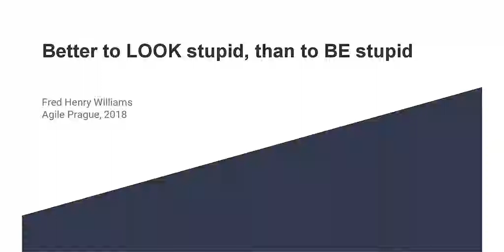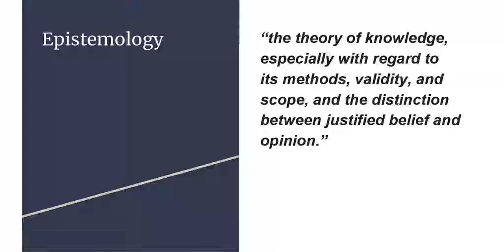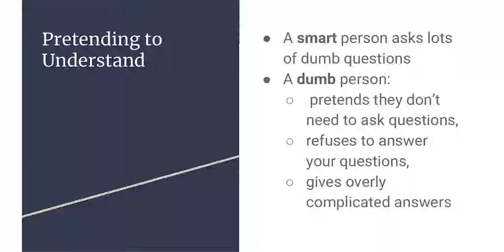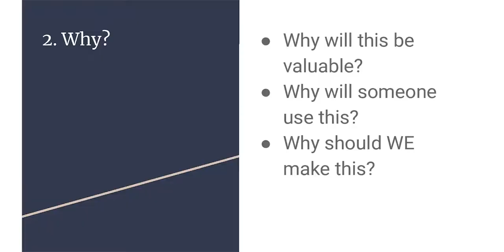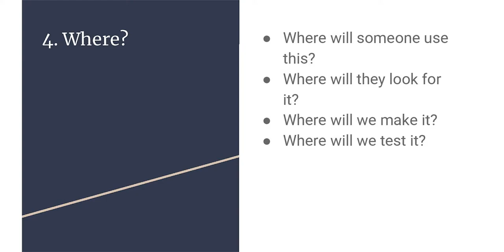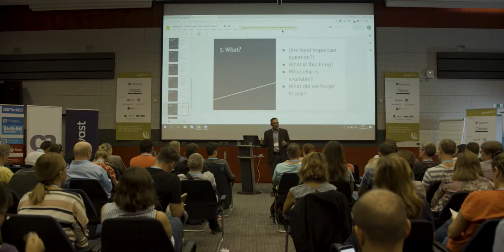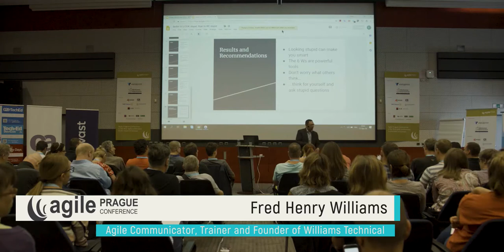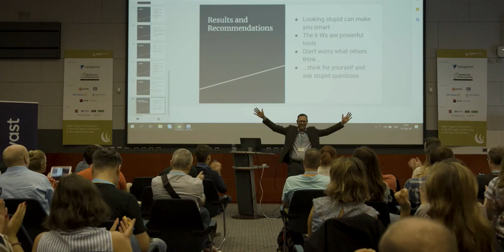Fred Henry Williams - Better to LOOK stupid, than to BE stupid [Agile Prague]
Embracing stupidity has changed my life. I'm okay with being stupid.

I used to be the smartest man on the planet. Now I know less than ever. I must ask simple questions.

I'll share my simple questions with you.

Then you can look stupid too.

About Fred Henry Williams

Fred was born at a very young age, in a place surprisingly far away. Now he is older, and lives much closer. For a long time Fred pretended to work hard, but now finds it hard work to pretend. While tending his garden, Fred reads, cooks, and talks with stray animals. (bio subject to change)